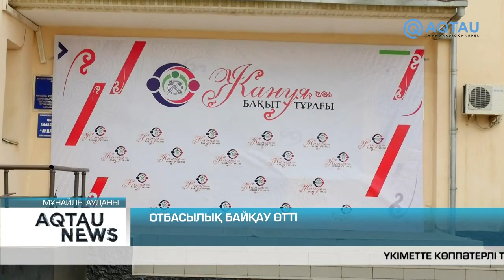Отбасылық байқау өтті